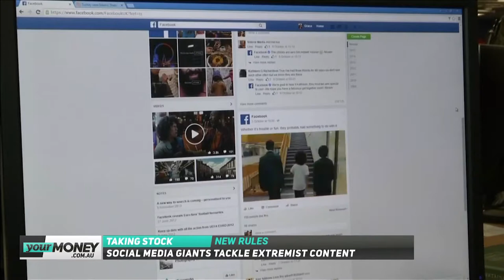Goldman Sachs hunts for RM Williams buyers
In the final segment on the Your Money channel, Aleks Vickovich and Professor Richard Miles talk about the sale of iconic Aussie footwear brand RM Williams and more.